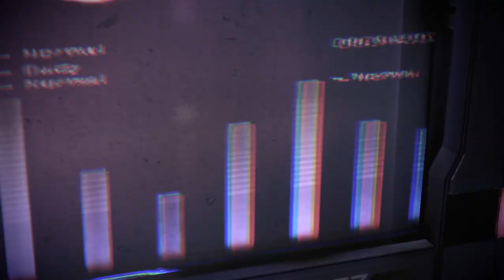Mass Effect 3 Jack Legendary Edition EP5 Playthrough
Minecraft and gaming youtuber - I have always loved gaming, now I can share it and follow my dreams
Battlefield and Minecraft are my favourite games, I want to share other games with you.

Thank you to everyone supporting